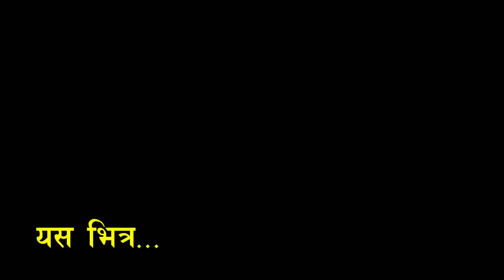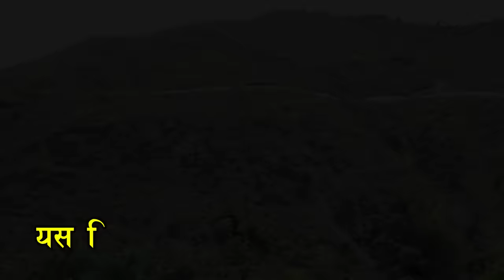के हिड्छ त यसरि रातको र दिनको १२ बजे, माझीहरुले खोले रिठ्ठे भीरको अचम्मलाग्दो रहश्य || Seti Devi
के हिड्छ त यसरि रातको र दिनको १२ बजे, माझीहरुले खोले रिठ्ठे भीरको अचम्मलाग्दो रहश्य || Seti Devi Sindhuli

[Using of this video on other channels without permission will be strictly prohibited. [Embedding to the websites is allowed]